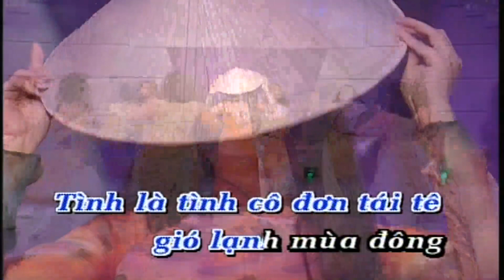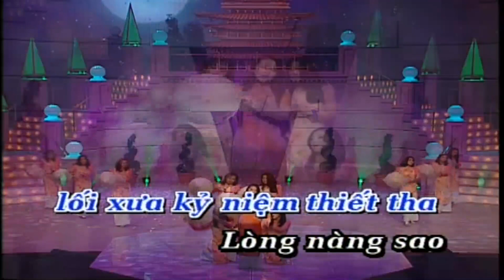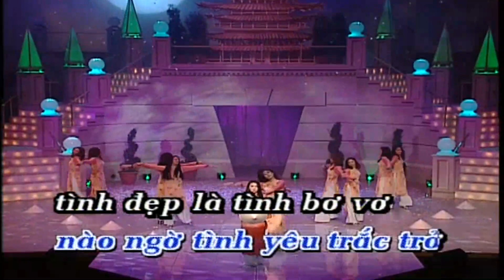Karaoke Chở Người - Như Quỳnh